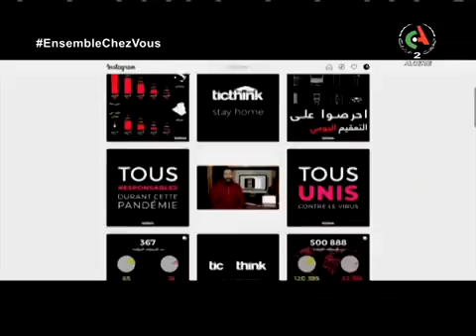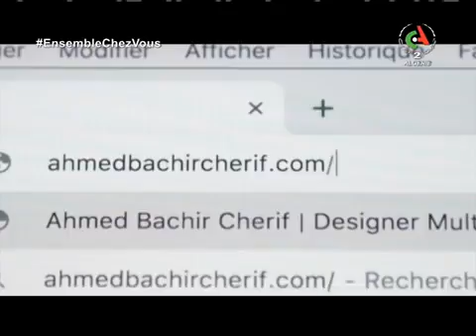Journal d Information 29H 01 04 2020 Canal Algérie Contre la desinfo